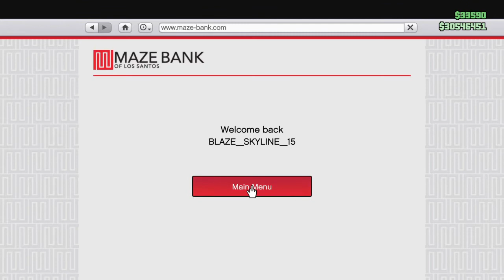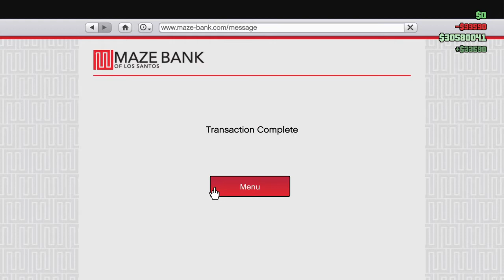Fun moments W/Friend on Gta